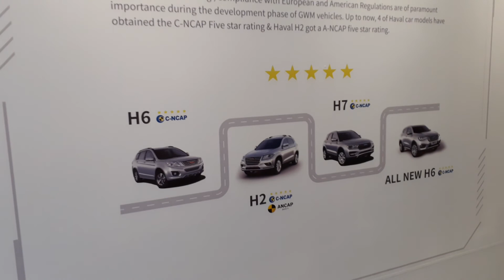2020 Indian Auto Expo Hindi [Cars In Future] || All Latest Cars By MG, KIA And Much More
Hello Friends,

This Video Is About 2020 Indian Auto Expo Hindi [Cars In Future] || All Latest Cars By MG, KIA And Much More.

Musci Taken By NCS Link Given Below.